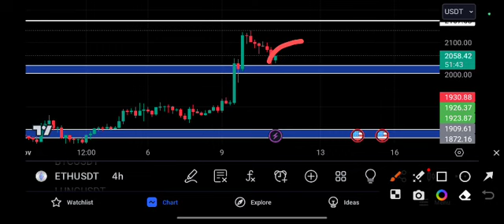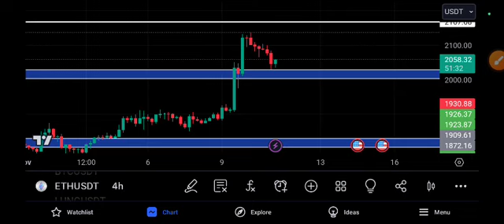Ethereum Price Prediction 2023 Eth News today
Queries Solved:
1.  today target
2.  price today
3.  price prediction
4.  token today target